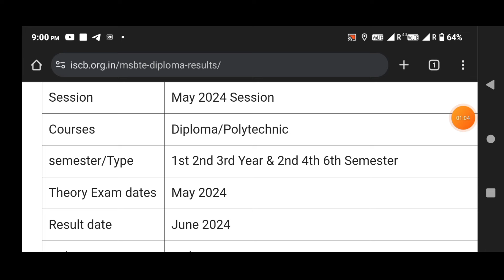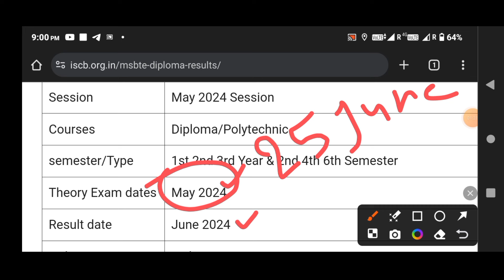MSBTE Summer Result 2024 Date Out ? || MSBTE Summer Result Link Active